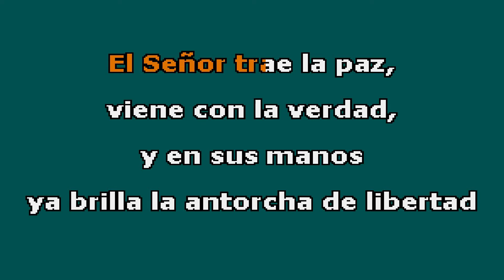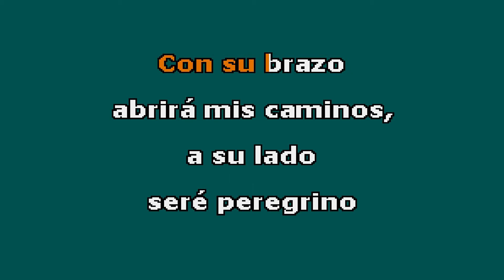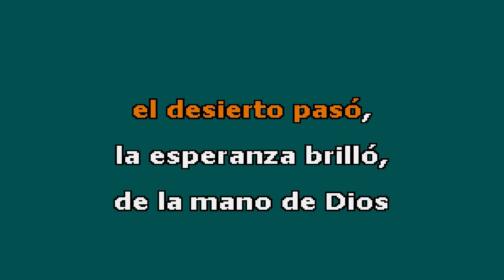Llega el día - Carmelo Erdozain - Adviento - Karaoke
Llega el día,
la aurora de la salvación,
cuando el pueblo
se llena de esperanza

Llega el día,
porque el día a la noche venció
y el sol brilló

El Señor trae la paz,
viene con la verdad,
y en sus manos
ya brilla la antorcha de libertad

Llega el día,
porque el día la noche venció

Preparad los caminos
del redentor,
del Salvador,
allanad al Señor
los senderos;

enterrad el rencor,
la esclavitud,
la humillación
porque Él nos dará
la salvación.

Con su brazo
abrirá mis caminos,
a su lado
seré peregrino

Llega el día,
salid al encuentro de Dios,
preparad el camino al Señor
libertador.

El destierro acabó,
el desierto pasó,
la esperanza brilló,
de la mano de Dios

¡Ven Señor, Salvador!"